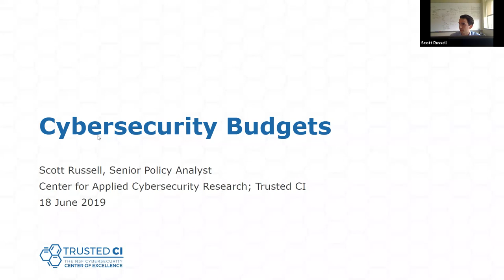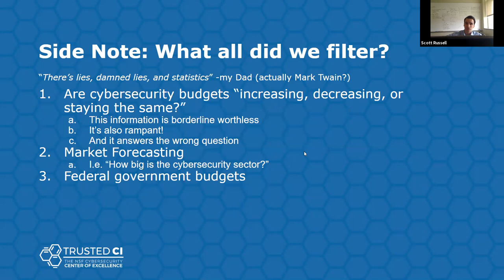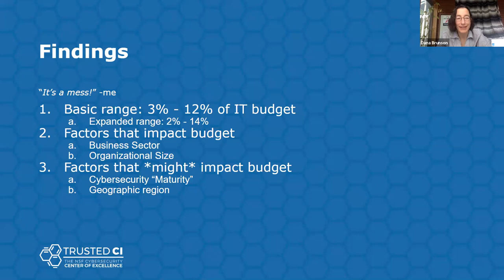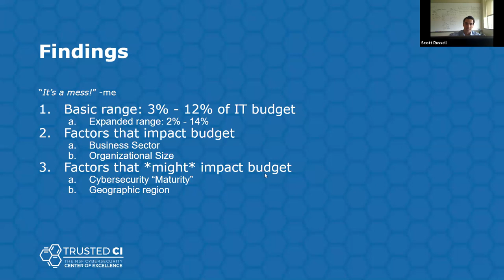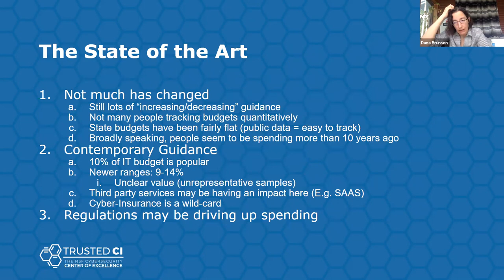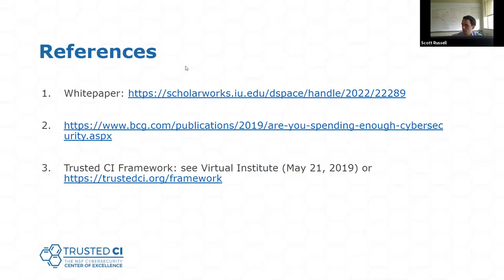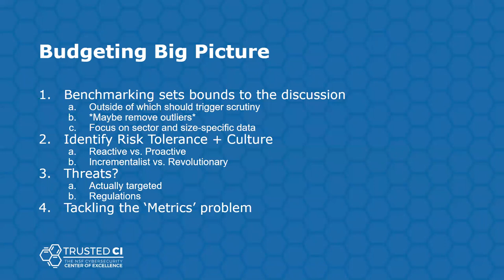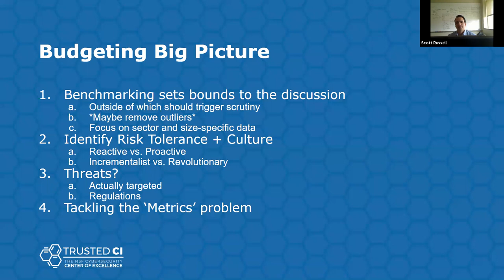2019 Trusted CI Virtual Institue Speaker Talk: Scott Russell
Title: Cybersecurity Budgeting

Bio:Scott Russell  is a Senior Policy Analyst with the Indiana University Center for Applied Cybersecurity Research (CACR), where his work focuses on the improvement of privacy and cybersecurity policy. A lawyer and researcher, Scott specializes in privacy, cybersecurity, and international law, and his past research has included principled cybersecurity, cybersecurity assessments, cybersecurity due diligence, cybersecurity self-governance, international data jurisdiction, and constitutional issues on digital surveillance. He is a co-author of Security from First Principles: A Practical Guide to the Information Security Practice Principles, and a key contributor to CACR’s collaborative efforts with Naval Surface Warfare Center Crane. He received his B.A. in Computer Science and History from the University of Virginia, received his J.D. from Indiana University, interned at MITRE, and served as a postdoctoral fellow at CACR